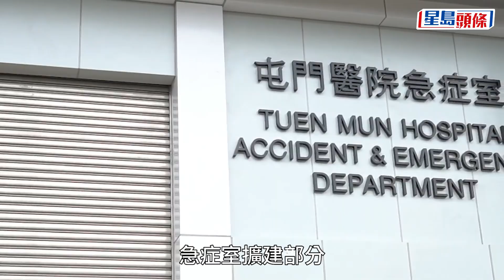急症室擴建｜屯門醫院急症室擴建部分6.15啟用 新增發燒等候區兼設負壓診症室｜星島頭條新聞｜屯門醫院｜急症室｜新界西醫院聯網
新界西醫院聯網轄下的屯門醫院手術室擴建大樓陸續投入服務，位於大樓地下的急症室擴建部分將於本周四（15日）早上8時啟用，公眾入口將遷至手術室擴建大樓地下。新大樓樓高10層，總樓面面積約2.2萬平方米。新大樓與舊大樓合併，擴展的設施包括產房及產科專用手術室、急症室、深切治療部及手術室。